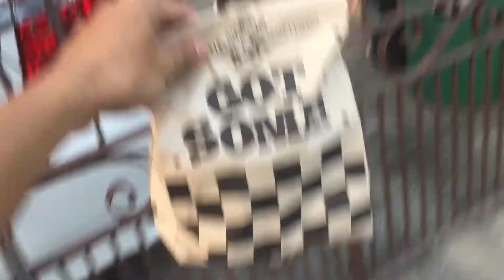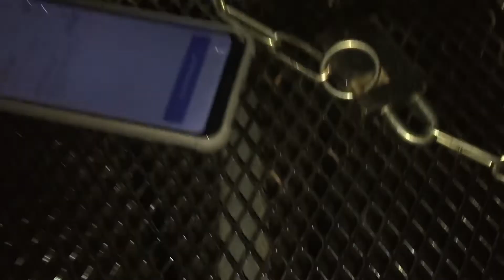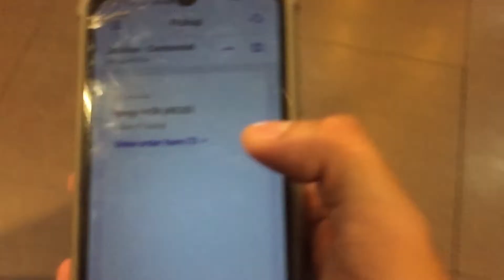FIRST DELIVER AS FOOD PANDA RIDER